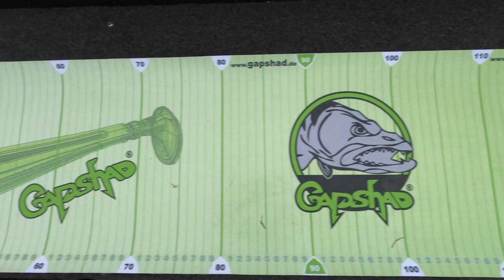GapShad Freundschafts-Battle | BIG BITES | VLOG Oktober | Holland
Wer oder was ist eigentlich dieser GapShad?... und noch viel wichtiger, fängt der auch?!

Um genau diese Fragen zu beantworten haben wir uns kurz entschlossen zu einem kleinen, freundschaftlichen Wettstreit in den Niederlanden getroffen. Dort hieß es vor zwei Wochen:
Auf den GapShad, fertig, los!

Die Regeln waren simpel:
Es sollten 5 Zander, 1 Hecht und 1 Barsch in die Wertung einfließen und der einzig zulässige Köder war der GapShad. Gewonnen hat später das Team mit den meisten gefangenen Zentimetern. Gefischt wurde in Zweierteams, insgesamt fünf Teams, von 8:00 bis 18:00 Uhr. Alle Angelmethoden waren erlaubt, man konnte den GapShad also beispielsweise auch am Spinnerbait oder Chatterbait anbieten.

Organisiert wurde das ganze von einem der Erfinder des GapShads, Daniel Wnendt aka @talsperrenangelguiding, der uns auch die entsprechenden Köder zur Verfügung gestellt hat.
Mein Bootspartner Daniel, aka @Daniel_von_fischlos und ich haben unser bestes gegeben und alles versucht eine Full Card abzuliefern. Ob das geklappt hat und welche Fische die GapShads auf die Schuppen legen konnten, seht ihr im Video.

Wer die GapShads selbst einmal ausprobieren möchte, bekommt diese im gut sortierten Angelladen oder

Wir hoffen, dass Euch das Video gefällt und wir uns bald wieder zu ähnlichen Veranstaltungen wiedersehen. Solltet ihr Fragen oder Anmerkungen zum Video haben, könnt ihr gerne in die Kommentare schreiben.
Wer kein Video verpassen will, sollte auch die Glocke einschalten.
Jetzt aber viel Spaß mit dem Video.

Habt eine entspannte Woche und allen am Wasser viel Petri!
Tight Lines, Euer Mark